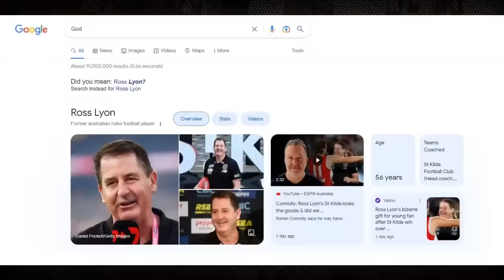SAINTS TV LIVE with Grant Thomas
Max and Jordan are joined by former St Kilda coach Grant Thomas for a big Tuesday night show.